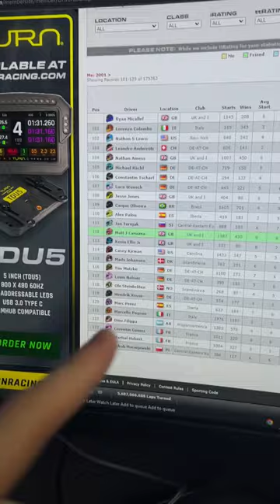I got stuck in my sim room for 3 days...